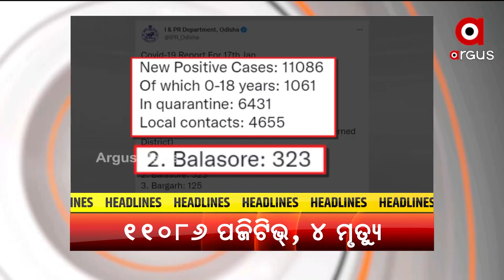Headlines 10 am | 18 Jan 2022 | Argus News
+ରାଜ୍ୟରେ ପୁଣି 11 ହଜାର ଉପରେ ଦୈନିକ ସଙ୍କ୍ରମଣ...
+ଦେଶରେ କମିଲା ଦୈନିକ କରୋନା ସଙ୍କ୍ରମଣ...
+ହାତୀ ପାଇଁ ହଜିଲା ନିଦ...
+ଲୁଟିବା ପୂର୍ବରୁ ଧରାପଡ଼ିଗଲେ...
+ଆଜି ଉତ୍ତରପ୍ରଦେଶ ବିଜେପି କର୍ମୀଙ୍କ ସହ କଥା ହେବେ ପ୍ରଧାନମନ୍ତ୍ରୀ…
+ରାଜ୍ୟରେ ଆଉ ଦୁଇ ଦିନ ଘନ କୁହୁଡି ଆଲର୍ଟ…
+ଅସହାୟ ଓ ଅନାଥ ପିଲାଙ୍କ ପ୍ରତିଭା…